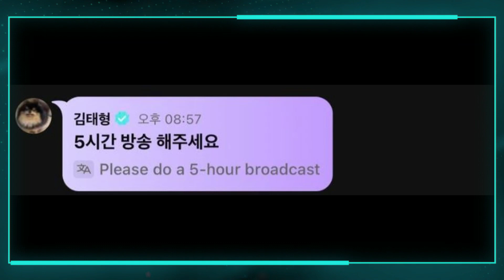BTS, "V" Has An Unexpected Request For Jimin During His Live Broadcast - But It Didn't Last Long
BTS,"V"HasAnUnexpectedRequestForJiminDuringHisLiveBroadcast-ButItDidn'tLastLong
Welcome to the world of b4bena.